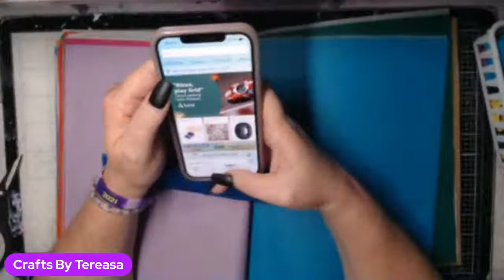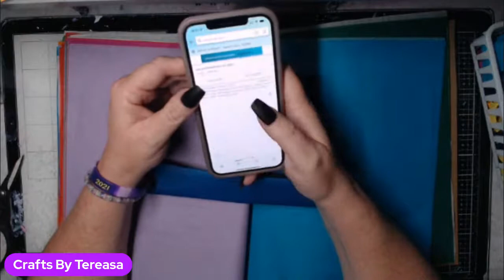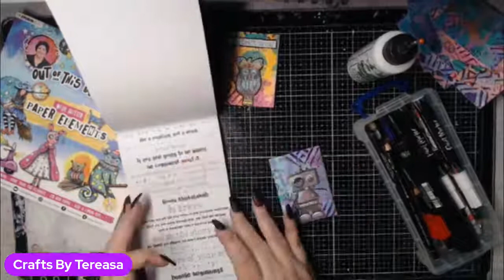PLAYING WITH SOME HY GLOSS BLEEDING TISSUE PAPER OCT2021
WELCOME TO CRAFTS BY TEREASA. HERE AT MY YOUTUBE CHANNEL YOU WILL FIND THAT I GO LIVE AND MAKE VIDEOS.I DO ALL KINDS OF CRAFTING BUT I AM PARTIAL TO MIXED MEDIA AND MAKING BEAUTIFUL BACKGROUNDS.I ALSO DO WEDNESDAY CRAFT NIGHT WITH A FEW OF MY FRIENDS.WE ALTERNATE CHANNELS EACH WEEK.I ALSO DO TUTORIALS FROM TIME TO TIME.